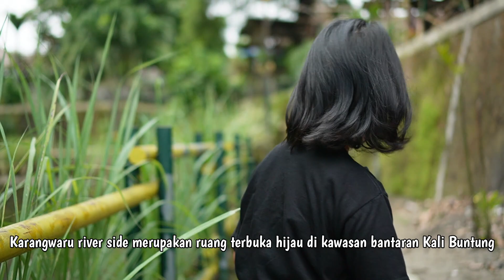Bermain di Kebun Markisa Blunyahrejo [Retta]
Bermain di Kebun Markisa, Kebun Markisa Jogja, Wisata di Jogja Kota, Wisata Kota Jogja, Karangwaru Riverside

Harga tiket masuk gratis